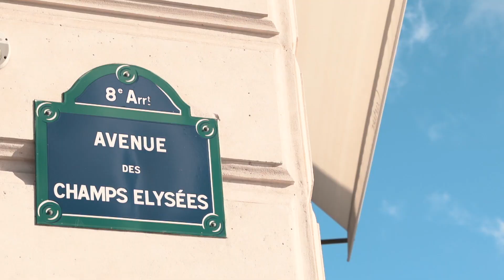Puma Kyron x Foot Locker